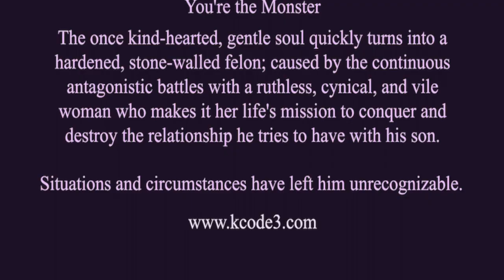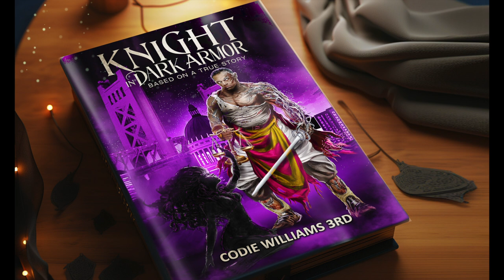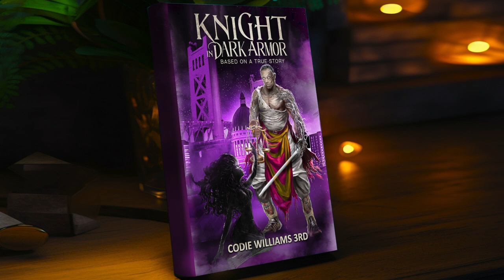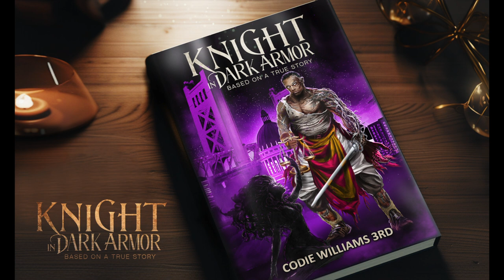True Crime Book: Knight In Dark Armor By Codie Williams 3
When a young Codie Williams 3 stepped out on affluent his high school sweetheart while working to pursue his dreams of college for a troubled teen mom Justine Slaughter he could have never guessed how terrible things could get. Justine is a daughter of a dope fend mother who subjected her to unthinkable things in the downtown streets of Sacramento California. She was already a single mom who didn’t want her first child, but has now become pregnant With Codie’s son. Codie was excited to have a son, and to be a dad. But evil Justine now had a pawn to manipulate Codie unbeknownst to him anything she did wrong he would be the blame for it all.